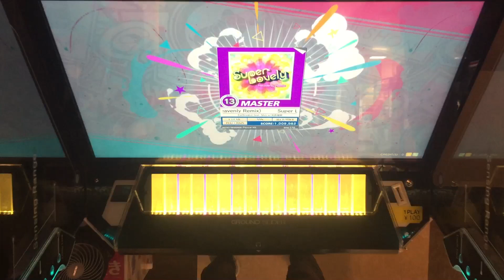【CHUNITHM】AJC(理論値) Super Lovely (Heavenly Remix)【MASTER 14】手元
【CHUNITHM】AJC(理論値)
【MASTER 14】手元
Super Lovely (Heavenly Remix)

中盤の32分と24分のフリックどっちも24分だと思ってた